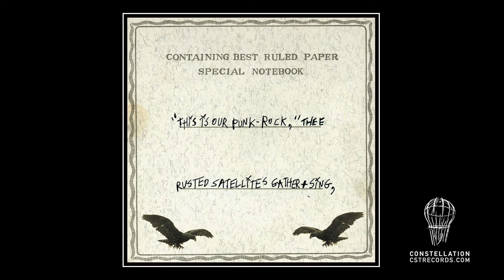Thee Silver Mt. Zion Memorial Orchestra | "American Motor Over Smoldered Field"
'"This Is Our Punk-Rock" Thee Rusted Satellites Gather + Sing' by Thee Silver Mt. Zion Memorial Orchestra
Released 25 August 2003  on Constellation